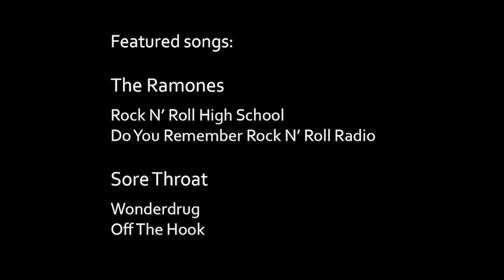BBC2 - The Old Grey Whistle Test: The Ramones and Sore Throat (1980)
London, England, 15th January 1980
Songs (in chronological order):
Short Harmonica theme by Justin from Sore Throat
The Ramones, Rock 'N' Roll Highschool
The Ramones, Do You Remember Rock 'N' Roll Radio
Sore Throat, Wonderdrug
Sore Throat, Off The Hook